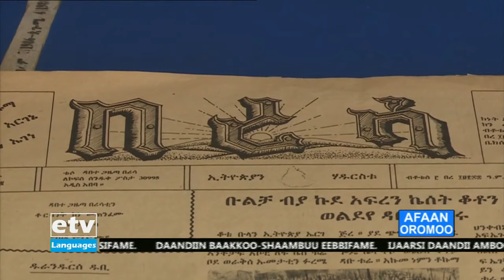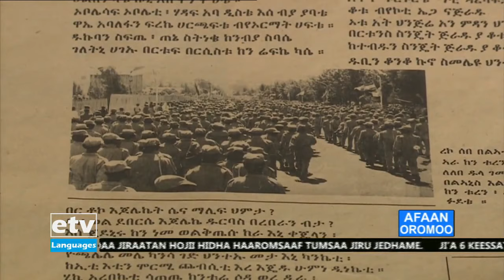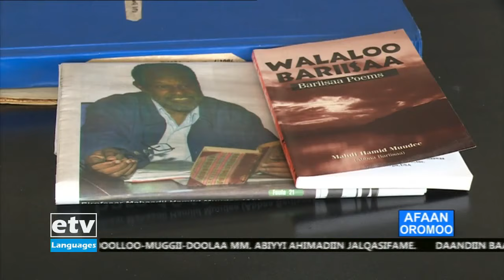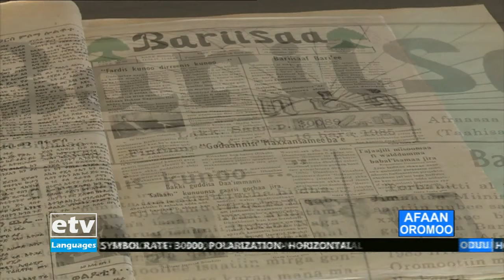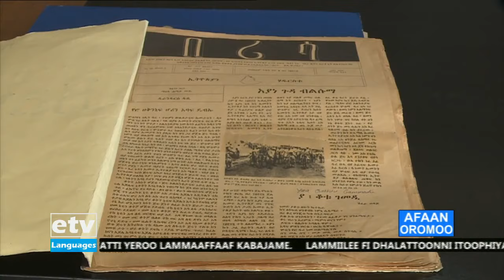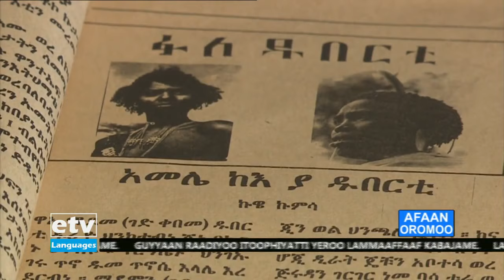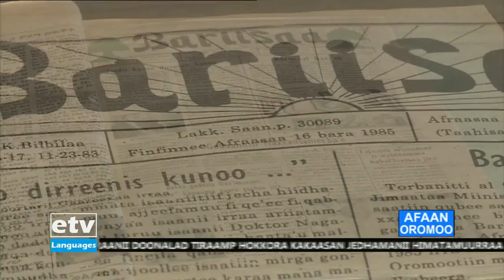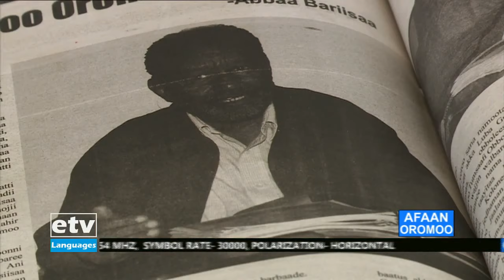|NOORUU…- “DHALOOTA MUTAA LIQIMSE”